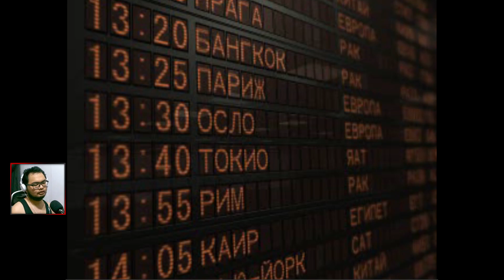【Front Mission 3】Betrayal Everywhere! #12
Casual gamer who records what he plays. Languages of Filipino and English.
Practicing speaking in English so I might stutter or pause on stream, please bare with me :)

Front Mission 3, known in Japan as Front Mission Third (フロントミッション サード, Furonto Misshon Sādo), is a tactical role-playing game for the PlayStation developed by and published by Square Co., Ltd., released in Japan in 1999, and North America and Europe in 2000. Front Mission 3 is the third main entry and the fifth entry overall in the Front Mission series. Like other Front Mission titles, Front Mission 3 is part of a serialized storyline that follows the stories of various characters and their struggles involving mecha known as wanzers.